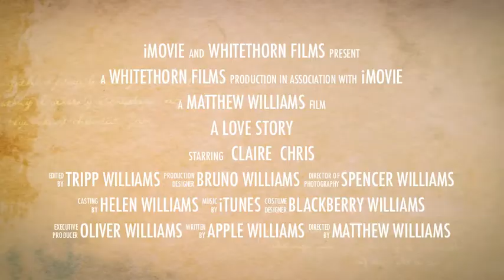pickeringswedding123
New Project